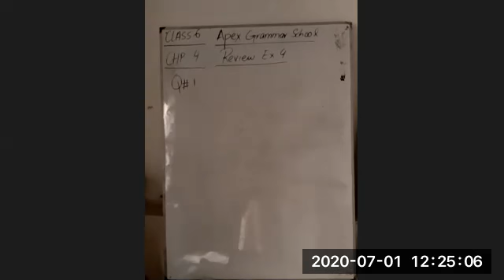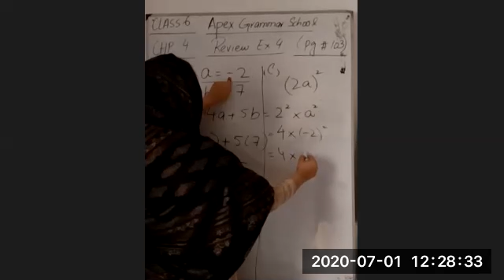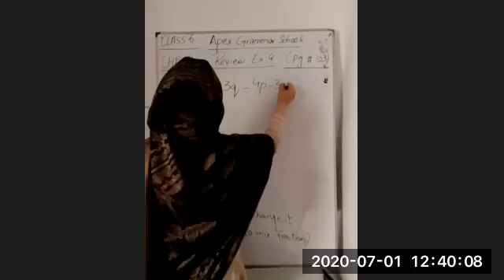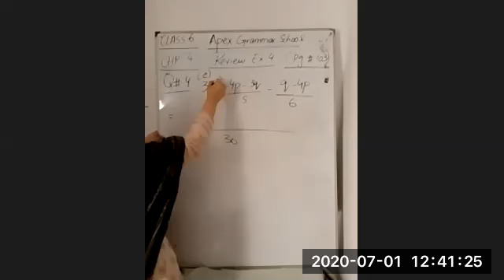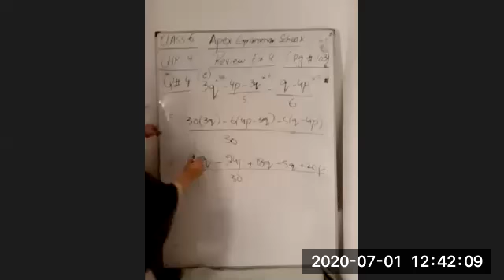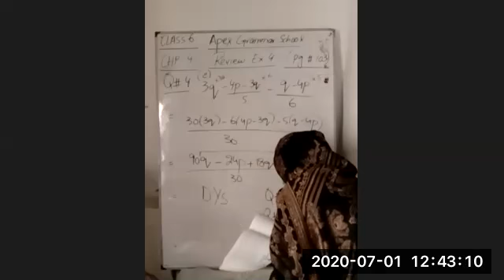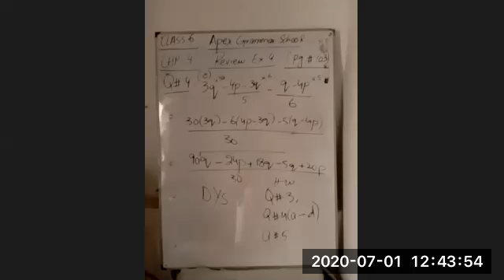Math Class VI Wednesday 1 July 2020